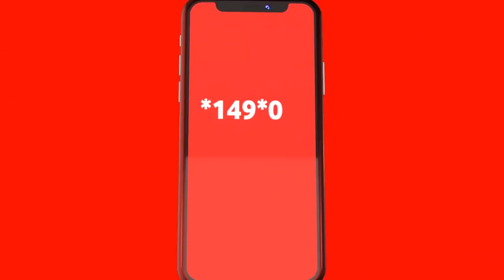NTIBAZONKIZA Azungumzia KIWANGO Cha FISTON - "HAWEZI Kufunga KILA MECHI, Wengine pia HAWAJAFUNGA"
Yanga ikiwa chini ya Kocha Mkuu, Cedric Kaze ipo nafasi ya kwanza na imekusanya jumla ya pointi 44 baada ya kucheza mechi 18 ndani ya ligi ikiwa haijapoteza zaidi ya kulazimisha sare tano na kushinda mechi 13.